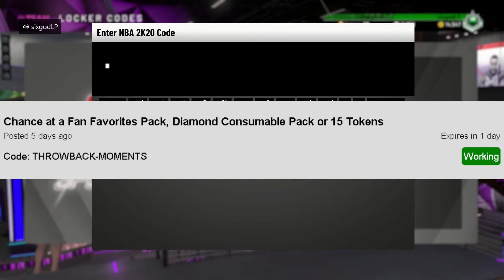*4* INSANE LOCKER CODES! | NBA 2K20 LOCKER CODES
*4* INSANE LOCKER CODES!